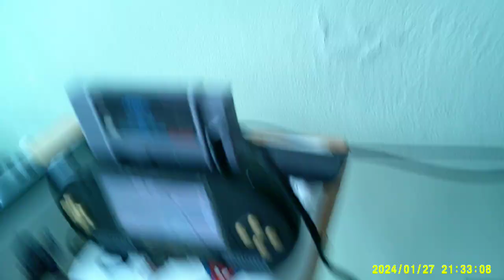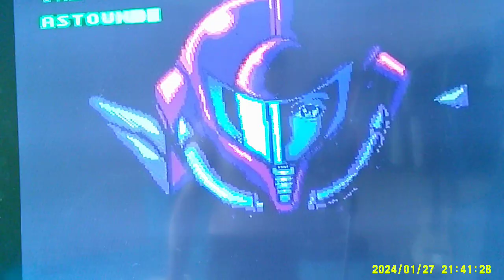Supaboy testing homebrew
The handheld Hyperkin SupaBoy BlackGold is compatible with original Super NES® (NTSC AND PAL) and Super Famicom™ cartridges. You can switch between 4:3 and 16:9 aspect ratio by holding the brightness button for 3 seconds. The SupaBoy BlackGold also includes an AV out and two front-loading ports that are compatible with original controllers for Super NES®.

Game tested :Super Metroid -Justin Blake edition (homebrew)
Features
• 4.3-inch screen
• Switch between 4:3 and 16:9 aspect ratio
• Stereo sound with 3.5 mm headphone jack
• Rechargeable Li-Ion Battery with 10 hours of battery life Hyperkin-engineered Perfect Pin    ¢ (Patent Pending) technology provides a new standard of state-of-the-art, high-quality